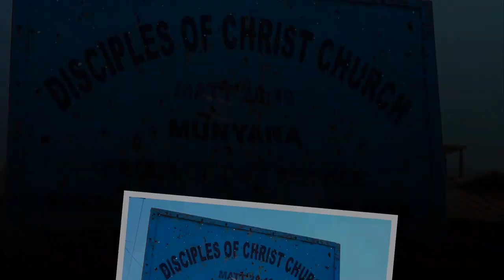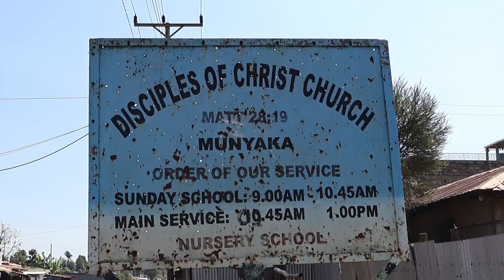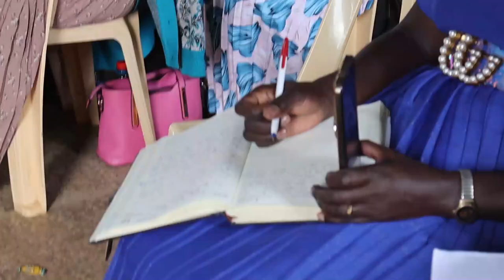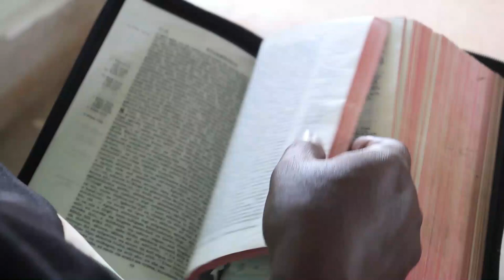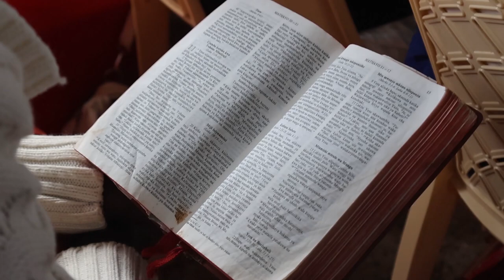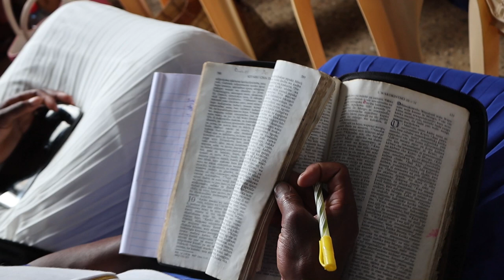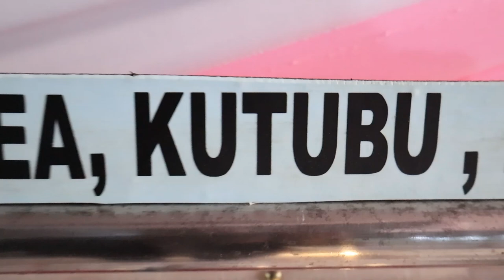ARCH BISHOP JOHN NJENGA HOME COMING CEREMONY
Disciples of Christ Church kenya celebrates their elected Arch Bishop John Njenga at Monyaka church, western diocese-eldoret parish.